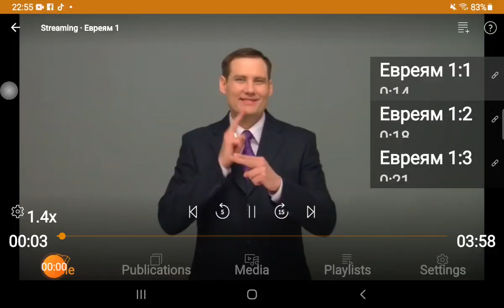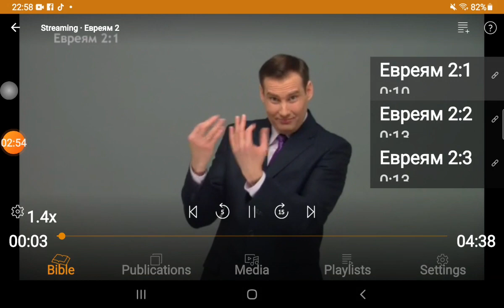Ангелы 👼 кто они?